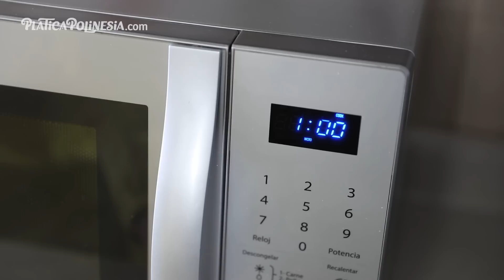DESAYUNOS RÁPIDOS Y SALUDABLES | MUSAS LESSLIE LOS POLINESIOS